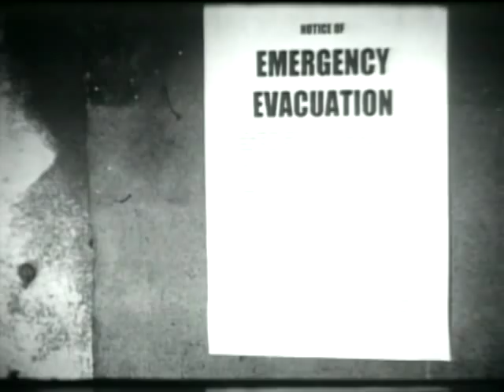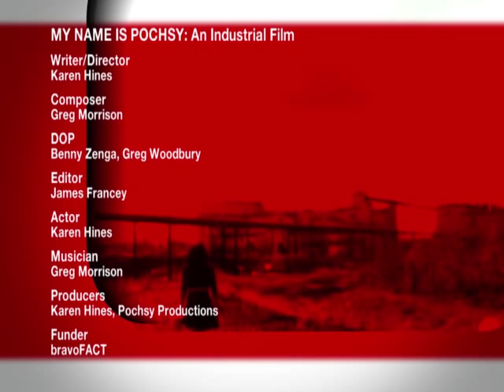My Name is Pochsy: An Industrial Film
A mercury-poisoned factory worker (Pochsy) muses about meaning, taxes and the future of the human soul in this blackly comedic ode to the industrial film.

Writer/Director: Karen Hines
Composer: Greg Morrison
DOP: Benny Zenga, Greg Woodbury
Editor: James Francey
Actor: Karen Hines
Musician: Greg Morrison
Producers: Karen Hines, Pochsy Productions
Funder: bravoFACT